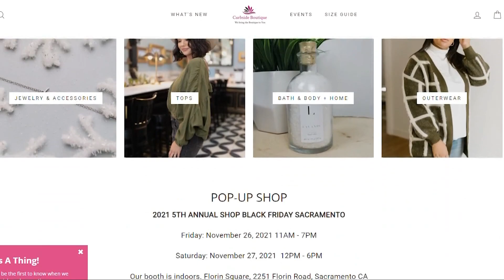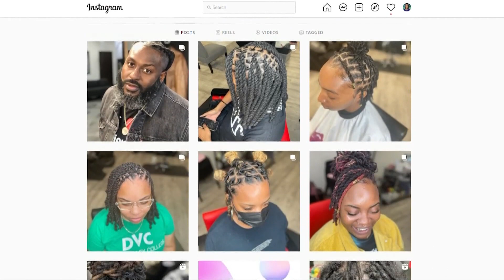How Sacramento Black-owned businesses are adapting to COVID-19 economy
About 41% of Black-owned businesses in the U.S. closed for good between February and April of 2020, so Shop Black Friday Sacramento is hosting another showcasing.